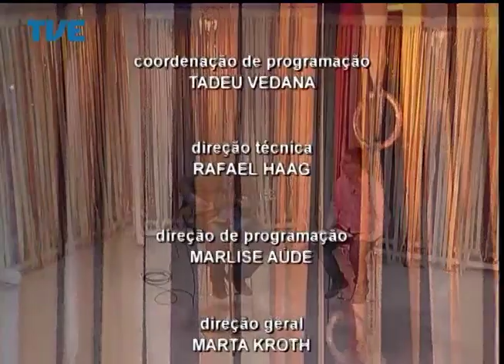Estação Cultura - 04/08/14 Bloco 2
Participações do músico e compositor Zumbira, de Luís Dill e de Jane Schoninger.